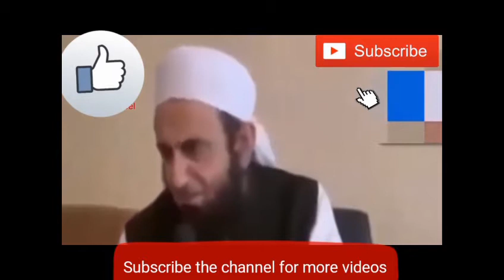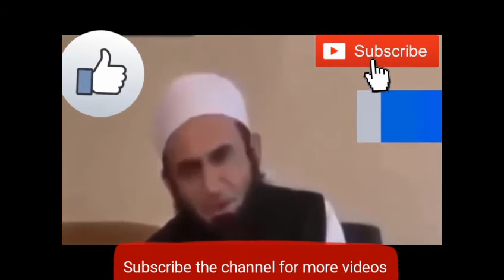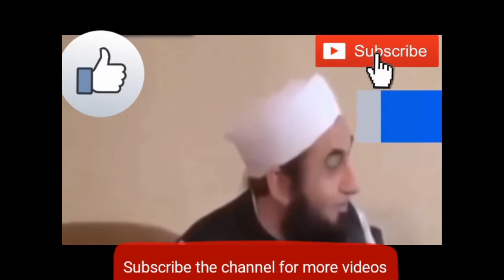Moulana Tariq Jameel | Historical story of Abu Jahal and his son 2020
Historical Story of Abu Jahal and his son by Moulana Tariq Jameel 2019

Tariq Jameel born in 1 January 1953, commonly quoted as Maulana Tariq Jameel, is a Pakistani religious and Islamic scholar, preacher, and lecturer from Tulamba near Mian Channu in Khanewal, Punjab. He be a member of Tablighi Jamaat and a scholar who runs a Madrasa in Faisalabad, Pakistan. He is listed as a popular speaker in the 2013/2014 edition of handbook The Muslim 500. Tariq Jameel instructed his Islamic education from Jamia Arabia, Raiwind. His audio and video lectures are circulated on the internet very fast